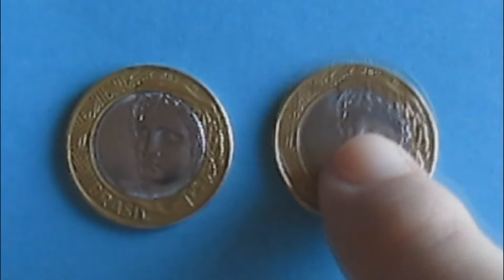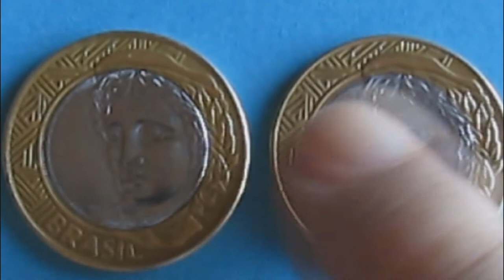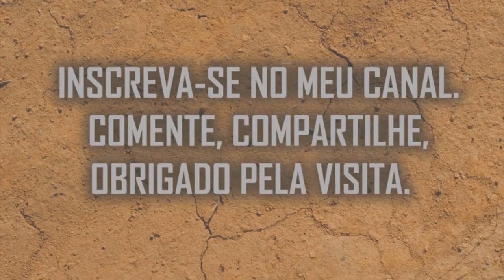Moeda de 1 Real - FORA DO PADRÃO